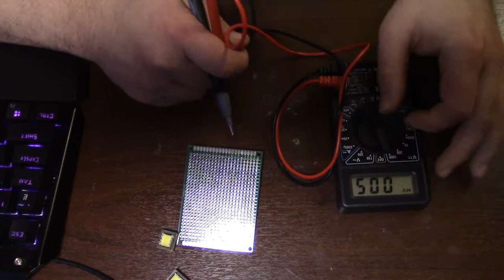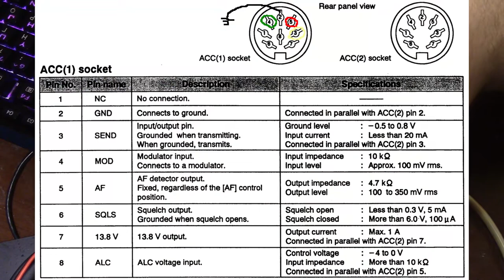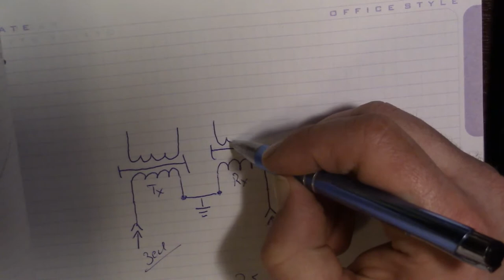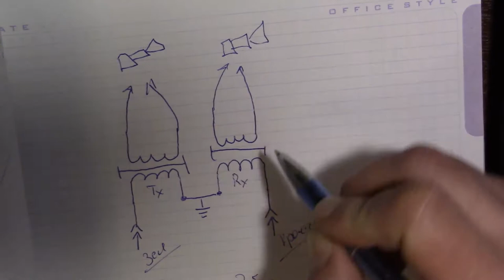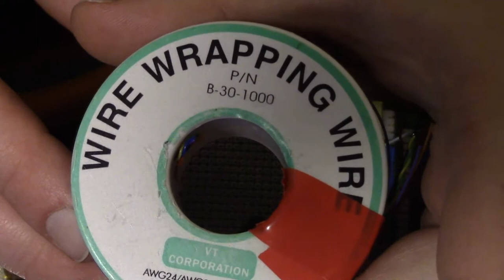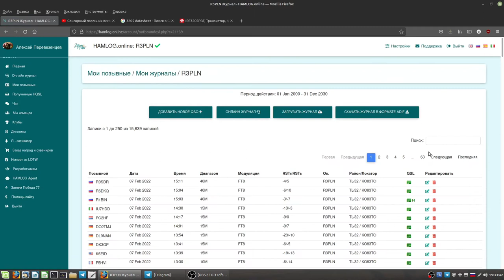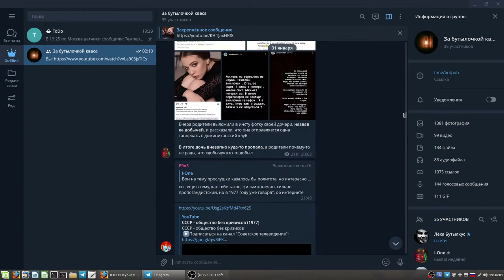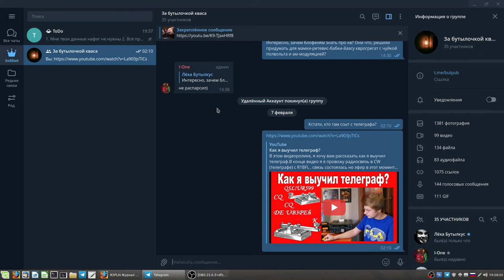Тотальный DIY: CAT-интерфейс за пять баксов!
Расходники:
Монтажный провод
Трансформаторы (эти лучше)

Рассказываю, как устроен мой интерфейс трансивер-компьютер, переделываю провода, добавляю развязку по аудиотракту.
В будущем добавим развязку и по самой цифре.